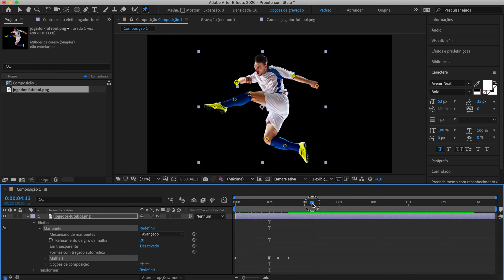Movimentar uma imagem no AFTER EFFECTS - Agencia best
Fala galera...
Você pode dar vida a uma imagem, e com esse tutorial rapido, vamos mostrar como isso pode ser feito no after effects.